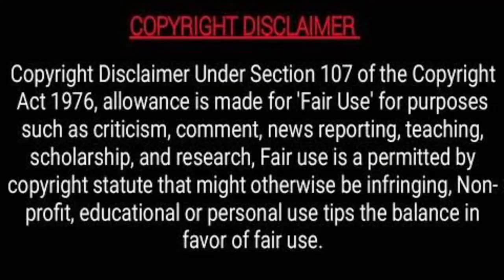Bala _ Thug Life | Bigg Boss Ultimate | Version 1 | Tamil | Uruttu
Bala Thug Life in Bigg Boss Ultimate to create for the Entertainment purpose.